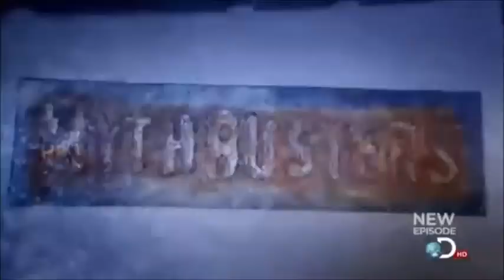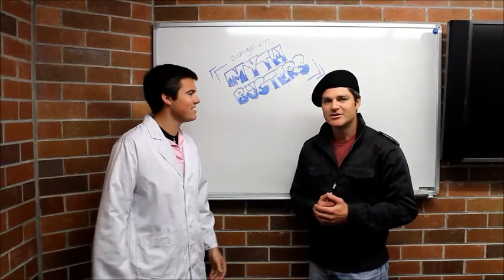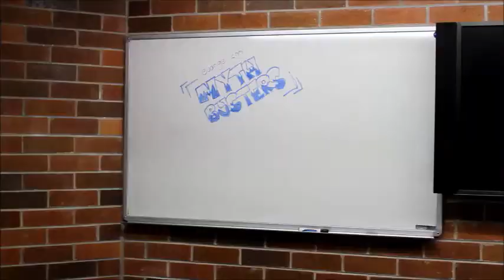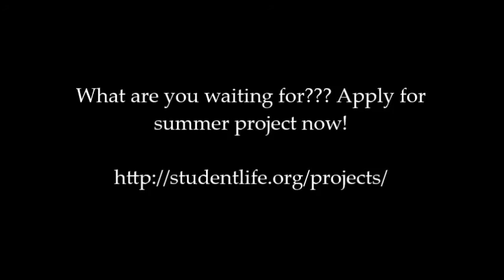summer project promo myth busters 3 good cop bad cop